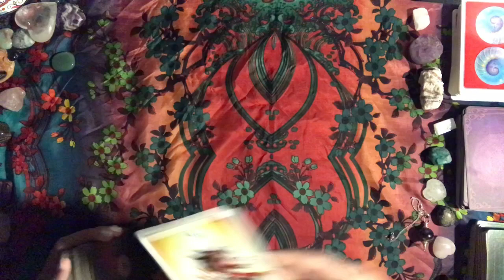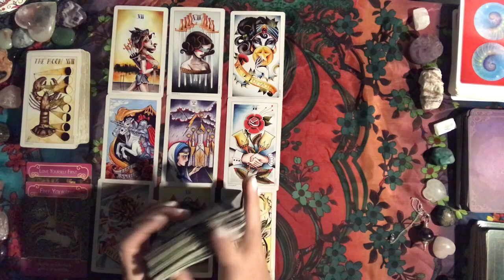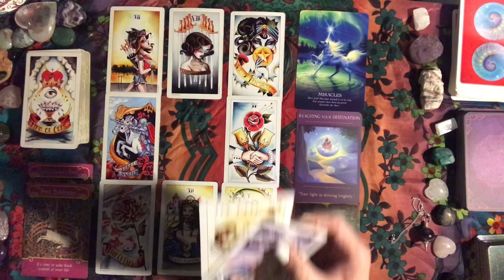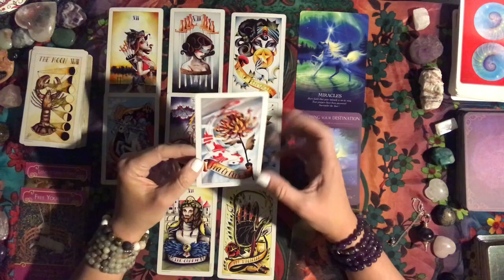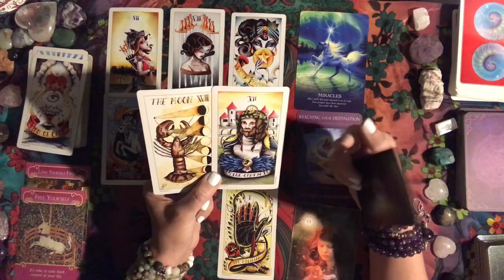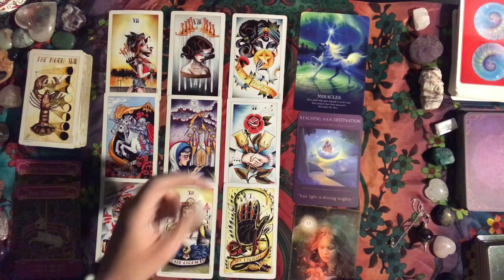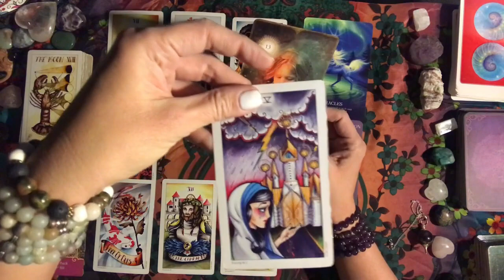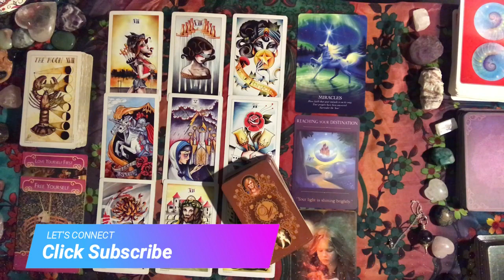Aries New Cycle is Beginning Mid Month March 2019 Tarot Reading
EXTENDED READING: The extended reading for this tarot reading is available at Vimeo

AMAZON LINK TO CARDS:
Fenestra Tarot
The Good Tarot
Tarot of Dreams
Wonderland Tarot
Oracle of the Unicorns
Sacred Traveler Oracle Cards
Wisdom of the Oracle Cards
The Wild Unknown Tarot